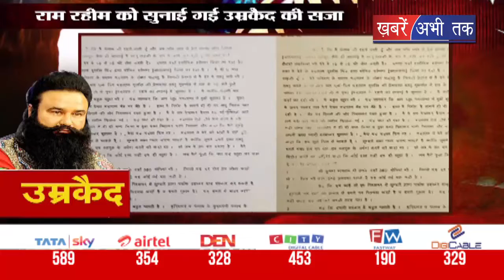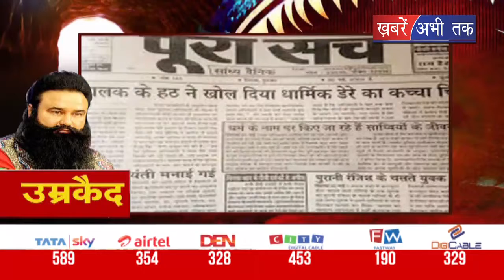देर से ही सही मगर रामचंद्र छत्रपति के परिवार को मिला इंसाफ || Khabrain Abhi Tak Live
देर से ही सही मगर रामचंद्र छत्रपति के परिवार को इंसाफ मिल गया है और गुनहगारों को मिली है उनके गुनाह की सज़ा. जी हां पत्रकार छत्रपति हत्याकांड में पंचकूला की सीबीआई कोर्ट ने डेरा सच्चा सौदा प्रमुख गुरमीत राम रहीम को उम्रकैद की सजा सुनाई है. कोर्ट ने राम रहीम समेत कृष्ण लाल, निर्मल सिंह और कुलदीप सिंह को भी उम्रकैद की सजा सुनाई है और अदालत के फैसले से हरियाणा के कई जिलों में खुशी की लहर है